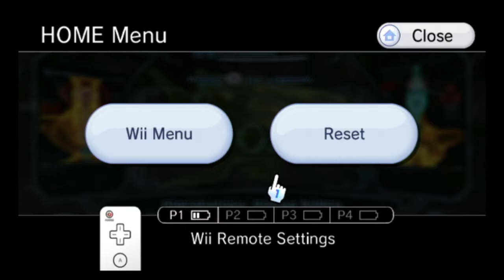Some Things Just Never Die-Metroid Corruption-Part 19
Today I finally avenge my parents...again.

Stay strong everyone and enjoy the heat!